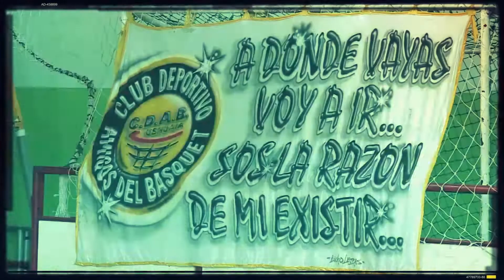TVP Deportes - 04/07/22